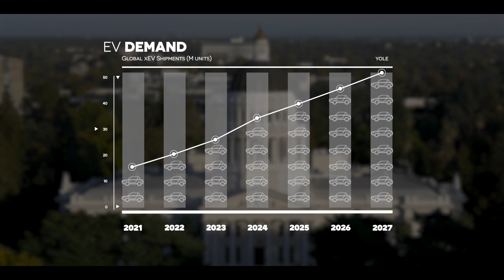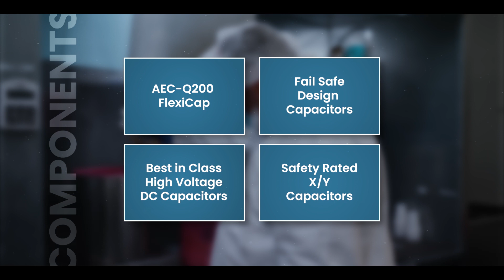Ensure the Reliability of Your EV Electronic System with Knowles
EV OEMs need high-reliability electronic components optimized for SWaP (size, weight, and power) that are also designed to withstand the higher voltage, temperature, and power requirements for these environments.

At Knowles Precision Devices, we are leading the way in supplying a variety of high-reliability, AEC-Q200-qualified capacitors and filters, which means you can trust we have subjected our capacitors to rigorous thermal, mechanical, and other stress testing as set forth by the Automotive Electronics Council.